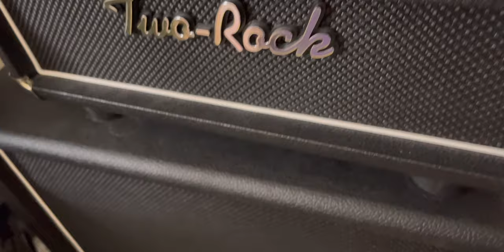ThorpyFX Boneyard Fuzz First Look and Honest Reaction Tonebender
ThorpyFX Fuzz - The Boneyard, limited edition Tonebender style Fuzz.
Unboxing and first impressions as I experiment with the pedal.

This is meant to be a swiss army knife of Tonebenders, but I don't really care how closer to a Mki or Mkiii the Boneyard gets, as I don't have those vintage pedals to compare it against anyway. All I care about is does it sound and feel amazing, like a glorious Tonebender should???

Hi, I’m Sam Goffen, a guitar teacher, music maker and all round guitar enthusiast from the UK. My aim is to produce videos that help you make gear choices that are right for you and to help you learn more about playing the guitar.

And you’ll get access to more lessons, tabs, extended backing tracks, original music and more.